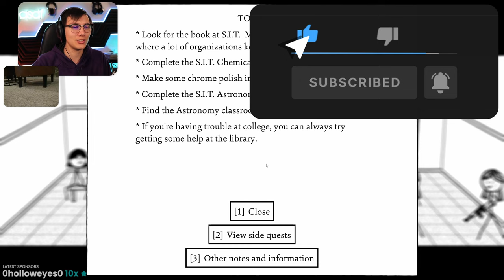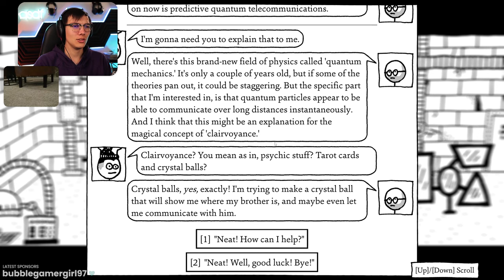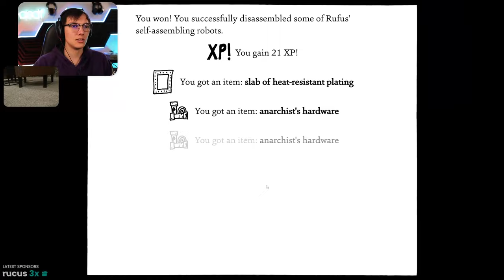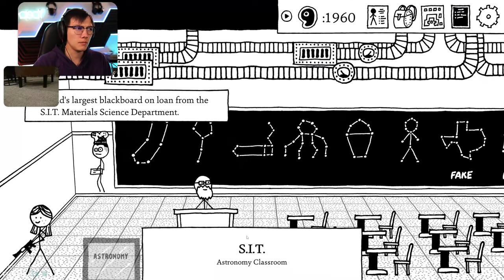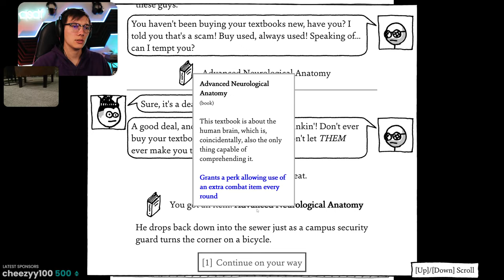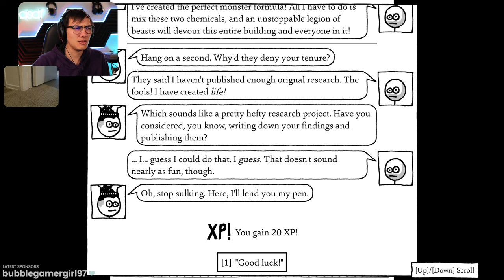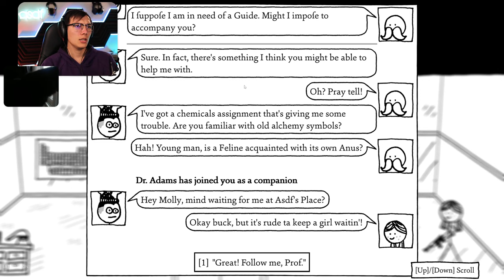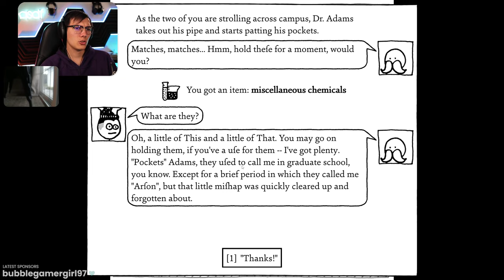Astronomy/Phys Ed Double Major Looking for a Job • Shadows Over Loathing Ep 8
So the three hour college experience just about took us three IRL hours to complete. But the important thing is that we finished, not how long it took us to get there!